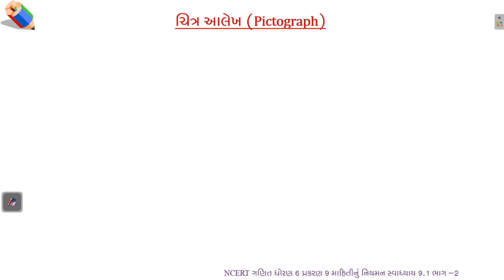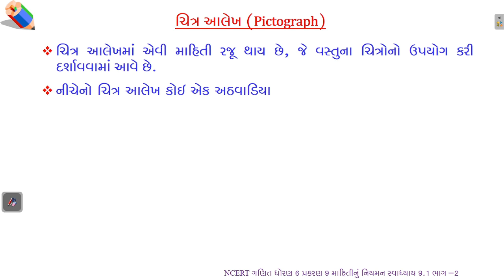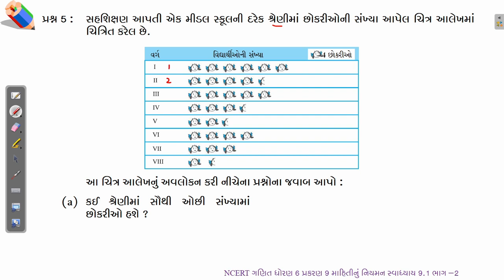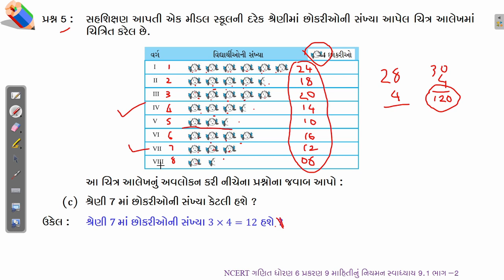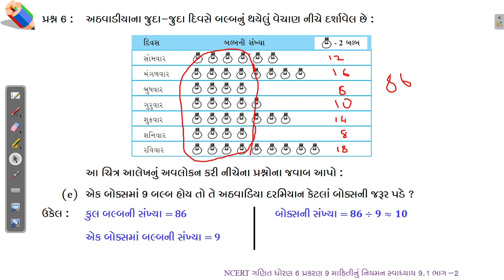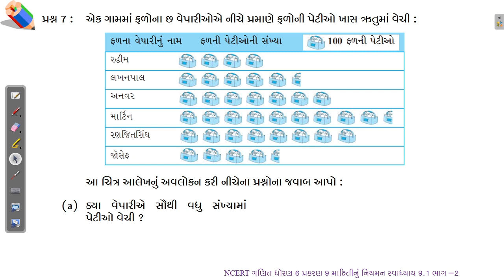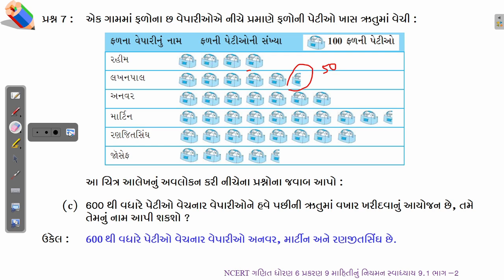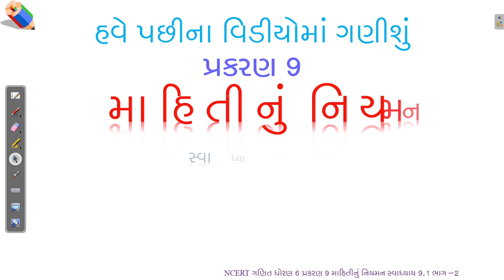ગણિત ધોરણ 6 પ્રકરણ 9 માહિતીનું નિયમન સ્વાધ્યાય 9.1 ભાગ - 2 Maths Std 6 Ch 9 Data Handling Ex 9.1 P 2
ગણિત ધોરણ 6 પ્રકરણ 9 માહિતીનું નિયમન સ્વાધ્યાય 9.1 ભાગ - 2 Maths Std 6 Ch 9 Data Handling Exercise 9.1 Part 2
ગણિત ધોરણ 6 પ્રકરણ 9 માહિતીનું નિયમન સ્વાધ્યાય 9.1 ભાગ – 2 Mathematics Standard 6 Chapter 9 Data Handling Exercise 9.1 Part 2
આ વિડીયોમાં આપણે સ્વાધ્યાય 9.1 ના પ્રશ્ન 4 થી 7 શીખીશું.
00:00 Intro
00:36 ચિત્ર આલેખ
02:09 સ્વાધ્યાય 9.1 પ્રશ્ન 4
07:09 સ્વાધ્યાય 9.1 પ્રશ્ન 5
15:00 સ્વાધ્યાય 9.1 પ્રશ્ન 6
22:10 સ્વાધ્યાય 9.1 પ્રશ્ન 7
આ વિડીયોમાં આપણે ધોરણ 6 (નવો અભ્યાસક્રમ – 2020) ગણિત પ્રકરણ 9 માહિતીનું નિયમન સ્વાધ્યાય 9.1 ના પ્રશ્ન 4 થી 7 શીખીશું.
અગાઉના પ્રકરણો ના વિડીયો જોવા માટે મુલાકાત લો.
You will be able to learn following topics in Chapter 09 of NCERT Maths Standard 6 (Class 6) Textbook chapter 9 Data Handling.
9.1 Introduction
9.2 Recording Data
9.3 Organization of data
9.3.1 Frequency distribution table with the help of tally marks
9.4 Pictograph
9.5 Interpretation of pictograph
9.6 Drawing a Pictograph
9.7 A bar graph
9.7.1 Interpretation of a bar graph
9.7.2 Drawing a bar graph
9.8 Summary